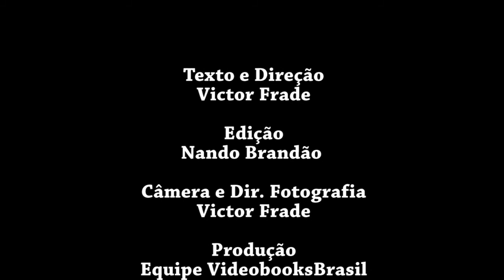Manoel Batista - Monólogo - "Você não vale a pena"